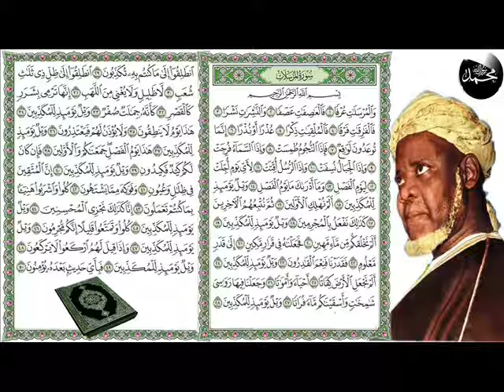BAYE NIASS - 77 - Sourate AL Mursalate Tafsir Du Coran En Wolof Par Baye Niass {R.A}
77 - Sourate AL Mursalate Tafsir Du Coran En Wolof Par Baye Niass {R.A}. DIEUREDIEUFÉ BAYE NIASS...DIEUREDIEUFÉ BAYE NIASS. DIEUREDIEUFÉ BAYE NIASS...!